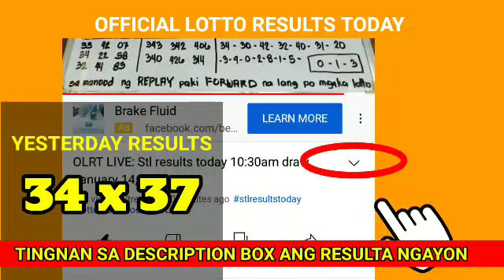Stl Pampanga results today March 16, 2022 3RD DRAW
Stl Pampanga results today March 16, 2022 3RD DRAW pcso lotto stl results today

Games results:
Pampanga